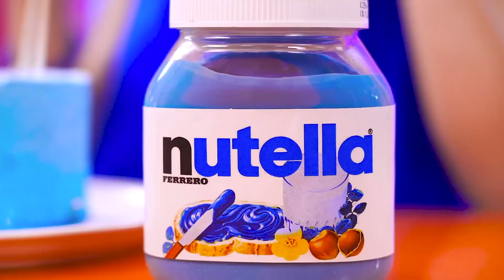Sıcak & Soğuk Atıştırmalık VS GEOMETRİK ŞEKİLLİ Yiyecek Kapışması | RATATA COOL’dan 24 Saatlik Savaş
Bütün meydan okumaları birleştirirsek ne olur? Bu çılgın fikir başarı olmaya mecbur! Bunlar çılgın ve komik hikayeler! Gelin bakalım neler olmuş. Arkadaşlarınızla paylaşmayı ve en çok ne sevdiğinizi bize söyleyin! Haydi şimdi başlayalım!